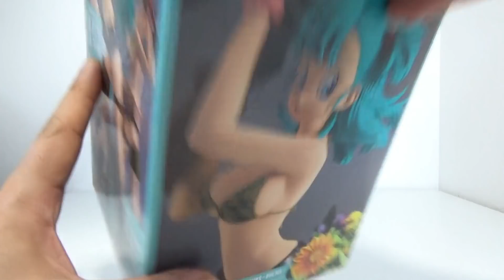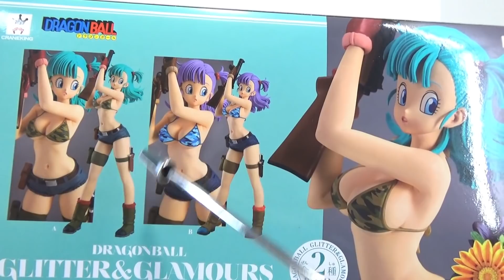「ぱふぱふ」プライズのブルマを部分塗装してみた/DRAGONBALL GLITTER&GLAMOURS BULMA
クレーンゲームの景品にしてはサイズも大きく、
造型もなかなかよく出来てる。
ただ、塗装はあっさりしてるのでガンダムマーカーと
ウェザリングマスターでお手軽カスタムペイントしてみた

商品名：プライズフィギュア　ドラゴンボール
GLITTER&GLAMOURS BULMA / グリッター＆グラマラス　ブルマ

おもちゃ　ゲーセン　UFOキャッチャー景品　フィギュア

ANDROID18／ グリッター＆グラマラス人造人間18号